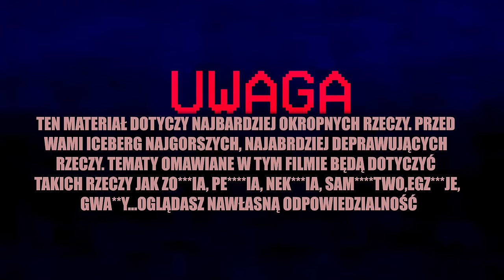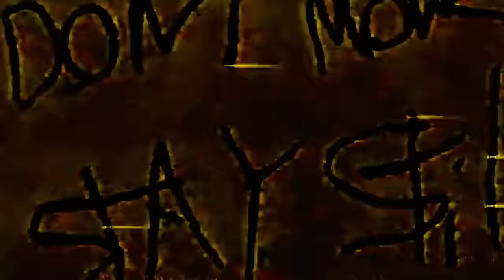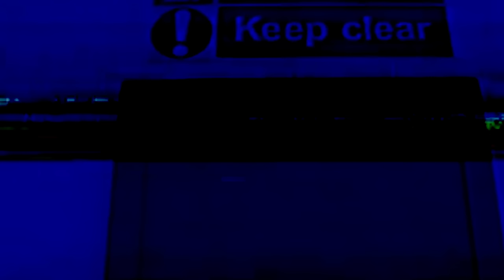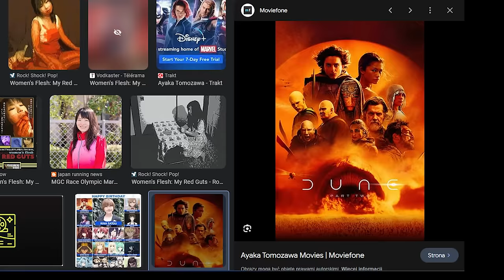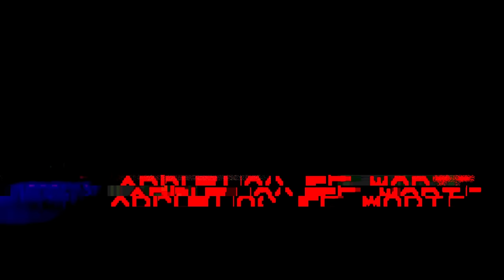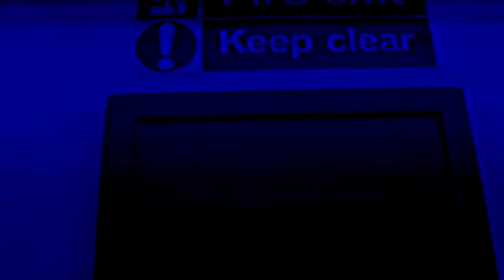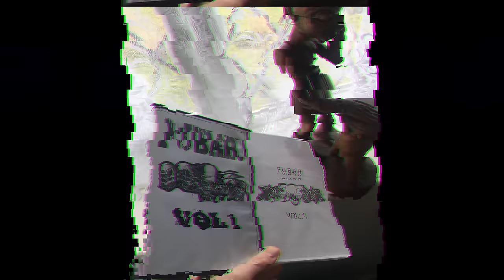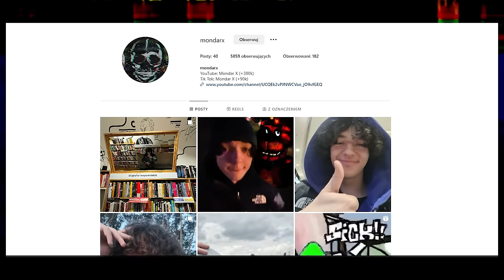ICEBERG NAJGORSZYCH, ZAKAZANYCH I PRZERAŻAJĄCYCH FILMÓW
To są mocne rzeczy
0:00 Intro
1:23 Warstwa 1
3:34 Warstwa 2
9:23 Warstwa 3
21:25 Warstwa 4
33:14 Warstwa 5
42:54  Warstwa 6
57:40 Warstwa 7
01:06:09 Warstwa 8
01:17:58 Outro

Omawiany iceberg został również omówiony wcześniej:
- Wendigoon
- posłużyło również za źródło informacji w pewnych kwestiach.